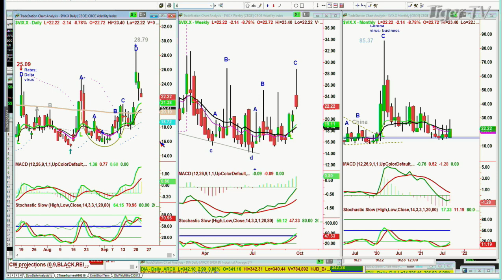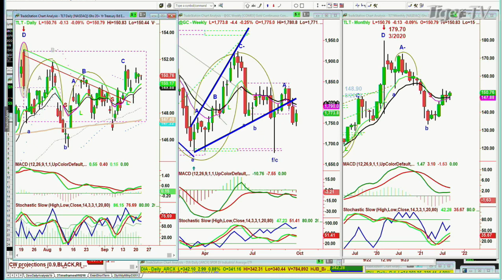September 22nd 10AM Market Update on TFNN - Educating Investors